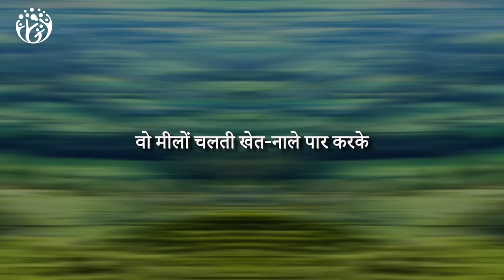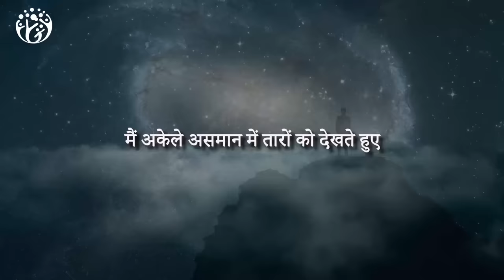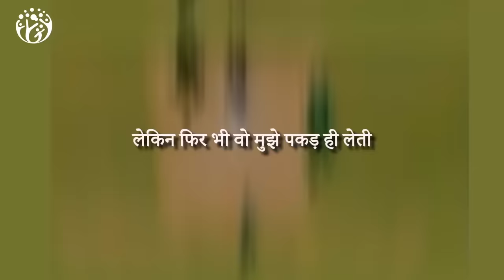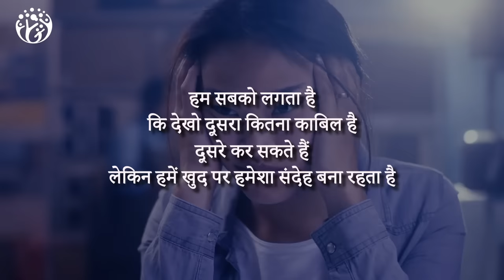सपने और खेलने का जूनून. 3 Lessons from the Life of Shoaib Akhtar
Shoaib Akhtar कहते हैं
कि मेरे आस पास कुछ लोग मुझ से काबिल थे
मुझे से समझदार भी थे
लेकिन मेरे जैसे पागल नहीं थे
उनको खेलने का वो जुनून नहीं था

इस जुनून और पागलपन में
Shoaib मुश्किलों के ऊपर से निकलते चले गए
इस विडियो में देखिये Shoaib अख्य्तर की पूरी कहानी

Video Chapters Summary
00:00 HumJeetenge
00:02  Sachin से मुलाकात
00:57  Beginnings
02:11  Energy और Attitude
02:37  अजब विश्वास
03:21  Dreams और Imagination
04:28  जुनून और पागलपन
07:57  Summary

हम जीतेंगे
Hum  Jeetenge